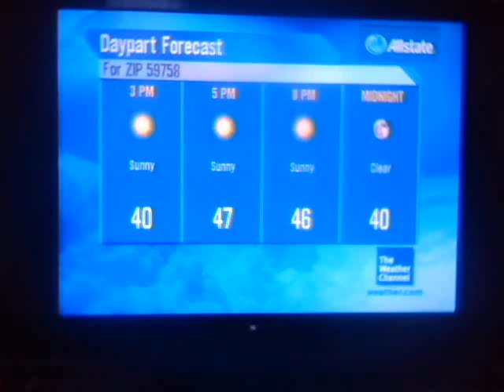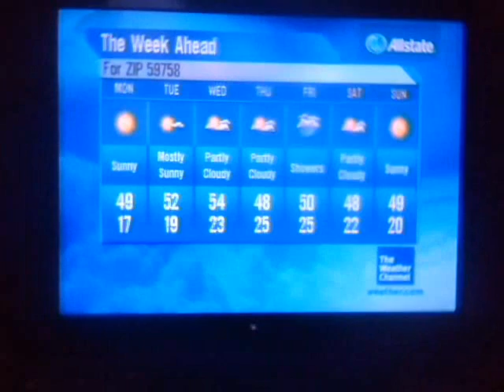DirecTV SD Local Forecast West Yellowstone, MT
Area Selected covers West Yellowstone MT, Yellowstone National Park WY, and Gardiner, MT